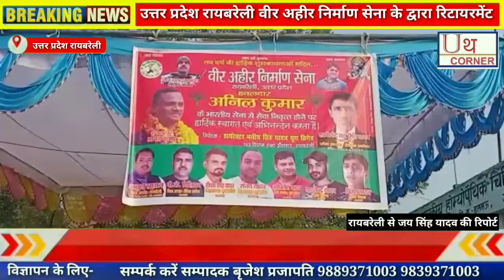उत्तर प्रदेश रायबरेली वीर अहीर निर्माण सेना के द्वारा रिटायरमेंट फौजी का किया गया भव्य स्वागत